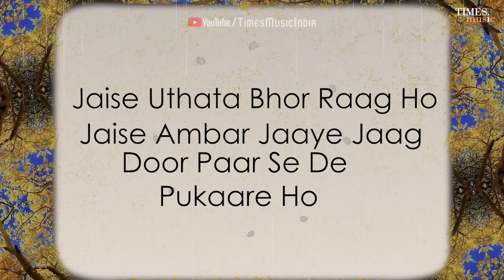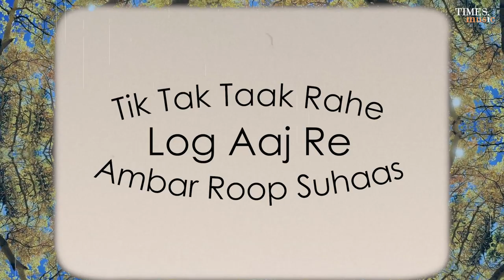Aayi Bahaar | Lyrical Video | Kailash Kher | Ankhon Dekhi | Rajat Kapoor | Sanjay Mishra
Watch the lyrical video for 'Aayi Bahaar', sung by Kailash Kher from the movie Ankhon Dekhi. The movie features Sanjay Mishra and Rajat Kapoor in lead roles.

Credits:
Song: Aayi Bahaar
Artist: Kailash Kher
Music Director & Composer: Sagar Desai
Lyrics: Varun Grover